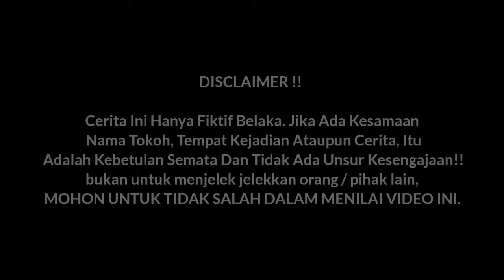GAGAL INTERVIEW KERJA KARENA MENOLONG LELAKI BUTA ! TAPI LIHAT KEJUTAN YANG TERJADI